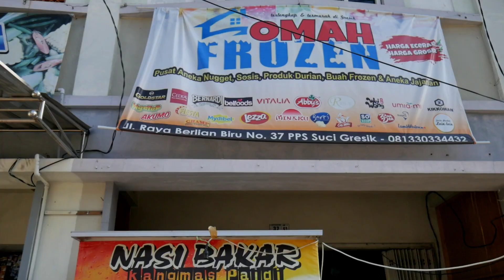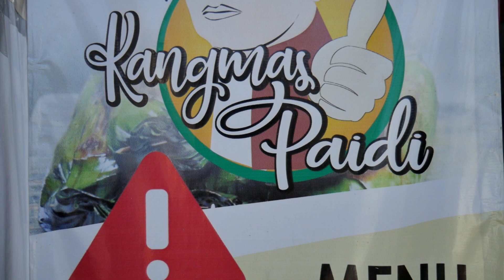ENAK BANGET||BUMBUNYA SAMPEK MERESAP -Tuna Suwir pedasnya juara - Nasi Bakar Kang Mas Paidi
Nasi Bakar Kang Mas Paidi Adalah Salah Satu Nasi Bakar Primadona Yang Ada Di Kota Gresik & Salah Satu Nasi Bakar Yang Selalu Jadi Pilihan.

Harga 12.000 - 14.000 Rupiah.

Djl. Raya Permata Biru No.34 Perum. Pps Suci Manyar Gresik Jawa Timur.

Lihat Juga Vidio Lainnya...

Endorsement.

Instragram.com/rafaahrulchannel
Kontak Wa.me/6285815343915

Terimakasih Sudah Nonton Vidio Saya Dan Jangan Lupa Juga Untuk Like,Komen Dan Share Keteman Kalian. Terimakasih Salam Demen Mangan Dari RAFA AHRUL CHANNEL